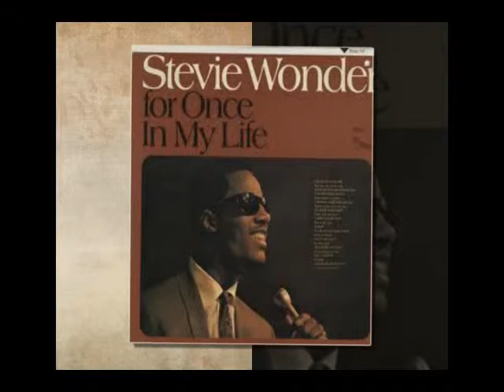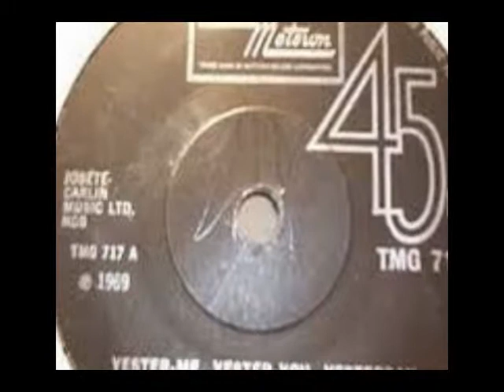Stevie Wonder Yester-Me, Yester-You, Yesterday